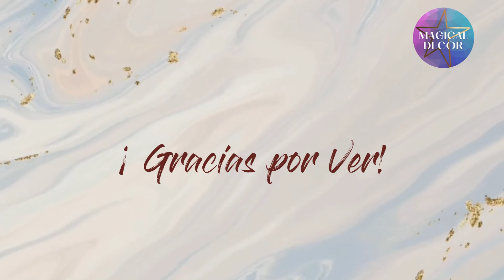10 TENDENCIAS 2025 BAÑOS Y COCINAS! DECORACIÓN MODERNA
En el siguiente video, les compartimos 10 tendencias modernas que serán las protagonistas de la decoración de las cocinas y los baños en 2025. Empecemos con las 5 tendencias para la cocina.

Qué te parecieron estas recomendaciones? ¡Déjanos saber en los comentarios!

Activa las notificaciones con la campana 🔔